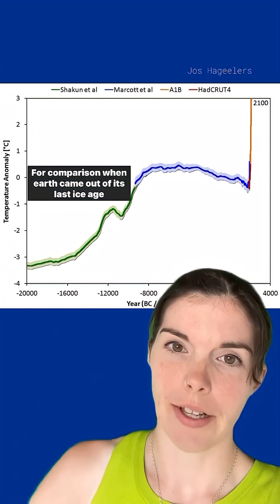"Earth's climate has always changed" Yes, but...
Are we all just overreacting to this year's scorching summer?

In 2023 we shared a Reel about the amazing Climate Stripes graphics made by Ed Hawkins at the University of Reading. They share a stark message about how Earth’s average temperatures have increased in our lifetime - but what happens if you zoom out?

Earth’s temperatures have varied far more over its 4.5 billion year history, but it’s the speed of change today that’s unusual and concerning. Ecosystems are struggling to keep up with the changes, as are our food systems, cities and healthcare.